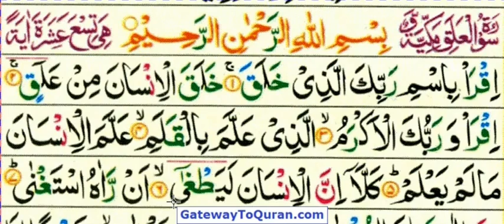Learn Quran with Tajweed 096 Surah Al Alaq Part 1 - Juz amma for children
Surah Al Alaq Part 1 for beginners to learn with proper Tajwid using video lessons. Instructions given in english language. After reciting every word the teacher will make a pause so that the student can read after him.